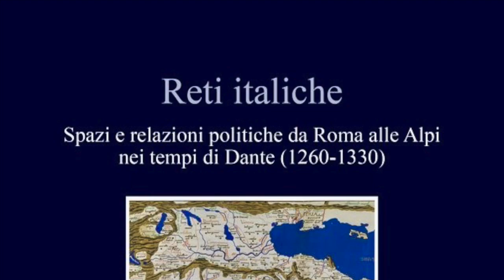Reti italiche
Video presentazione del saggio "Reti italiche. Spazi e relazioni politiche da Roma alle Alpi nei tempi di Dante (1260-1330)" (Viella, 2023) a cura di Enrico Faini, Pierluigi Terenzi e Andrea Zorzi.
Questo volume offre una prospettiva inedita nello studio dell’Italia politica all’epoca di Dante Alighieri che supera le indagini tradizionalmente centrate sulla dimensione municipale e sulle istituzioni comunali.
Assumendo come contesto di riferimento la geografia politica dell’impero, si indagano le reti di relazione tra attori non solo cittadini ma anche sovralocali. Emerge così un’immagine originale del variegato configurarsi degli spazi politici del regnum Italiae tra la fine del XIII e l’inizio del XIV secolo, senza centri o protagonisti predeterminati.
È come se questo libro cercasse di descrivere la forma delle nuvole: un modo nuovo per raccontare la ricchezza e la fantasia dell’esperienza politica di quel periodo.
Enrico Faini è ricercatore di Storia medievale presso l’Università di Firenze. Si occupa soprattutto di storia politico-istituzionale dei secoli XI-XIII. Le sue ricerche mirano a integrare il dato documentario con quello narrativo. È autore di due monografie: Firenze nell’età romanica (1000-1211). L’espansione urbana, lo sviluppo istituzionale, il rapporto con il territorio (2010) e “Italica gens”. Memoria e immaginario politico dei cavalieri-cittadini (secoli XII-XIII) (2018).
Pierluigi Terenzi è ricercatore di Storia medievale all’Università di Firenze. Dopo aver conseguito il dottorato di ricerca presso le Università di Milano e Paris IV-Sorbonne, ha lavorato nelle Università di Napoli “Federico II”, Padova e Firenze, e presso l’École française de Rome. Il suo principale campo di ricerca è la storia politica e sociale delle città italiane del basso Medioevo, con particolare attenzione alle relazioni fra mondo urbano e monarchia.
Andrea Zorzi insegna Storia medievale nell’Università di Firenze e fa parte della redazione di «Reti Medievali». Le sue ricerche si concentrano sulla storia politica dell’Italia del tardo Medioevo. Tra le pubblicazioni: La trasformazione di un quadro politico. Ricerche su politica e giustizia a Firenze dal comune allo Stato territoriale (Firenze University Press, 2008), Le signorie cittadine in Italia (secoli XIII-XV) (Bruno Mondadori, 2010).